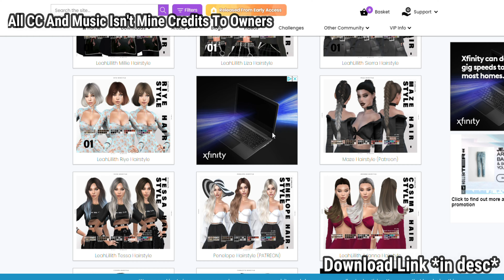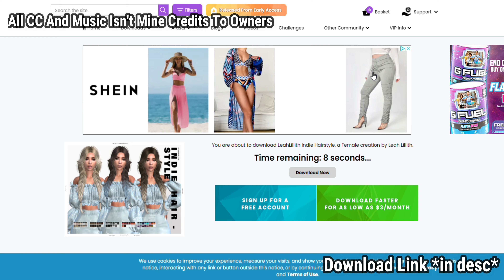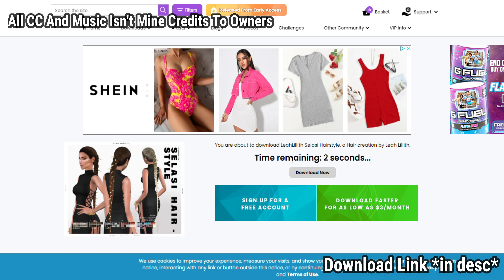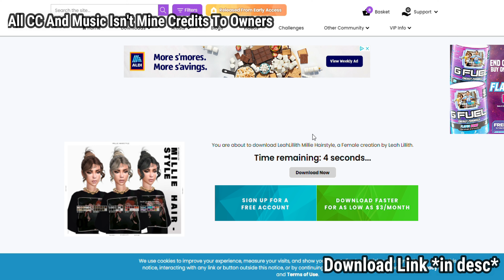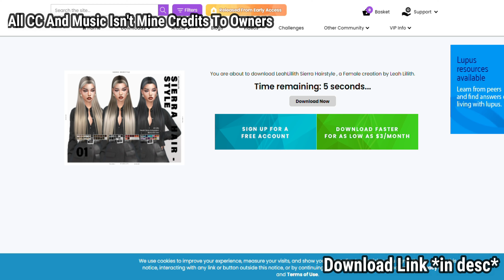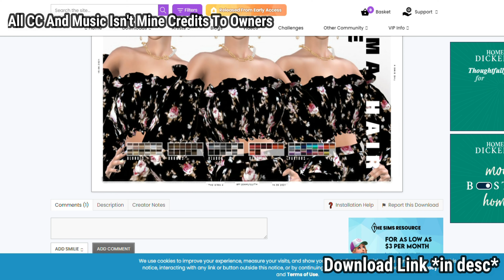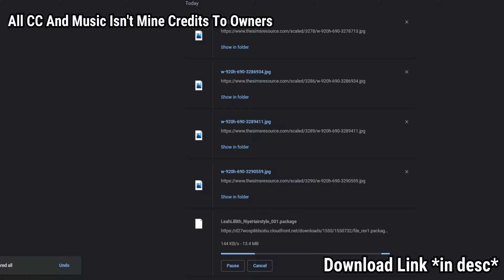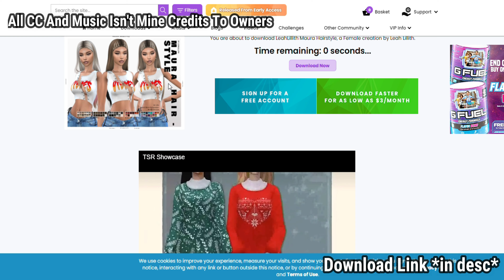SIMS 4 LEAH LILLITH COLLECTION CC FOLDER (20+ ITEMS)💓🥰 | TrinityRarity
Welcome back, Rarities! I hoped you enjoyed the video!

Stalk Me On My Shasocials *I follow back* 🥰 -

FAQ-
When's Your Birthday?-
1/29/05
Zodiac Sign-
Aquarius .
How You Make Your Thumbnails?-
I use phonto and picsart mostly.
How You Edit Your Videos?-
Filmora 9 On Windows & Capcut On My Phone.
Are You A Christian?-
Yes I am💖👏 3/15/20 I made a promise.
What Do You Post On This Channel?-
Sims now ;)

Tags-
Sims 4
The Sims
The Sims 4
Sims 4 CC Folder
CC Links